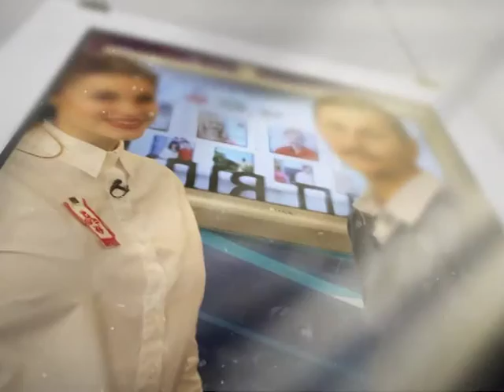Студія + на 6 01